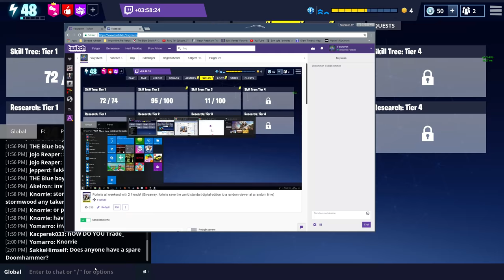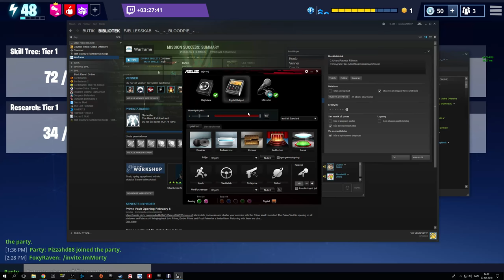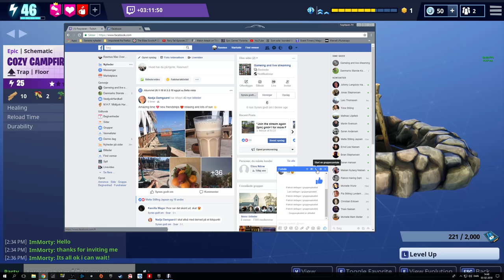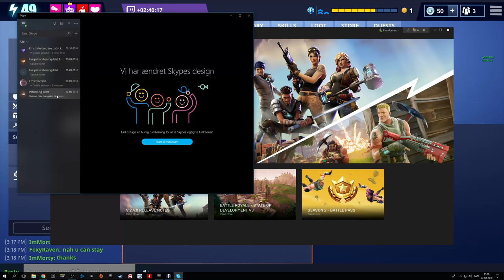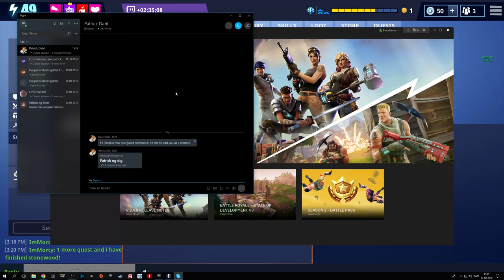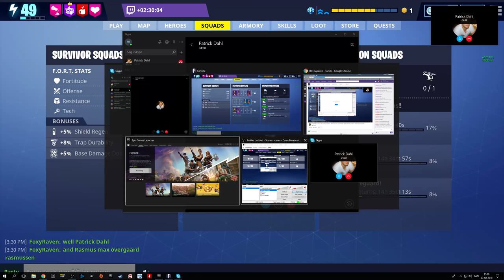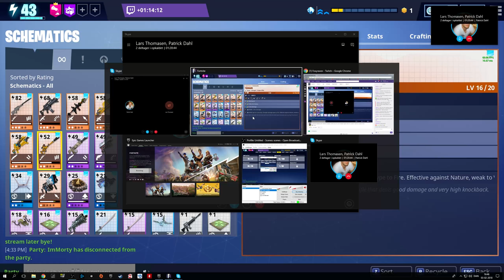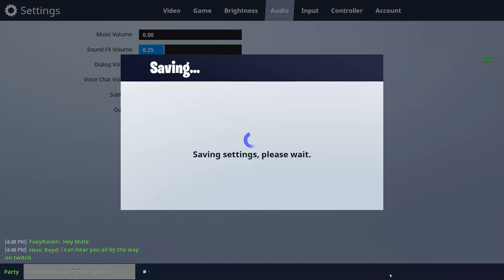Fortnite all weekend with 2 friends.